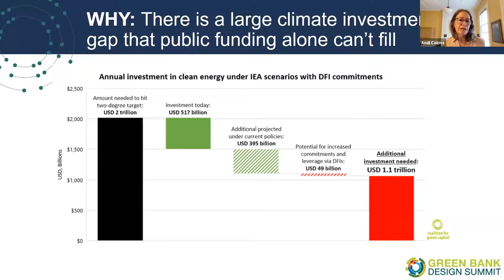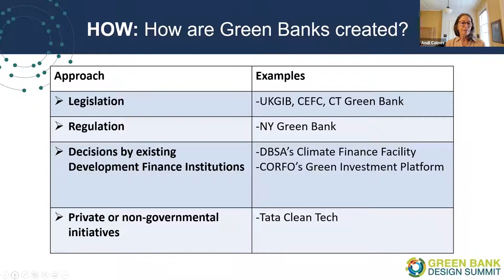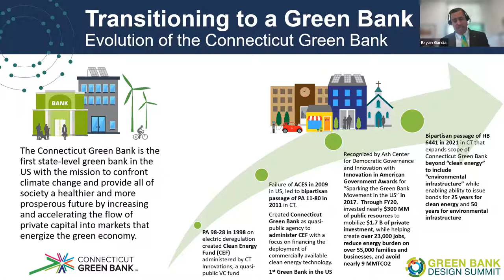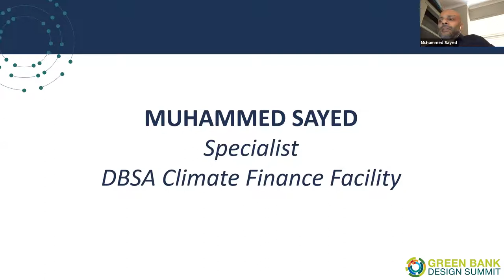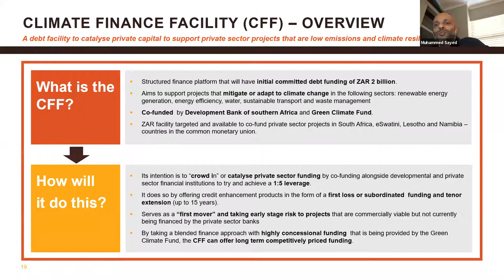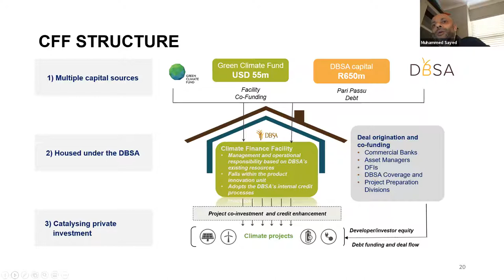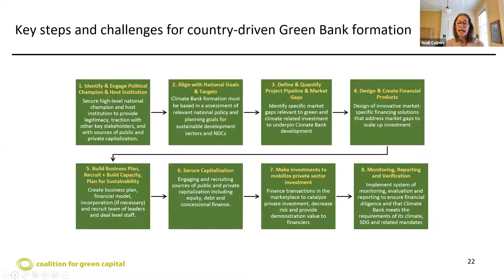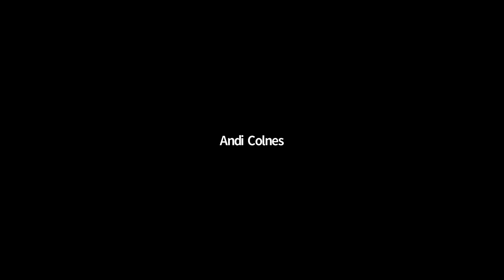Session 2: Green Banks 101